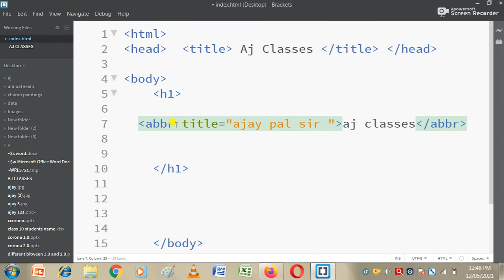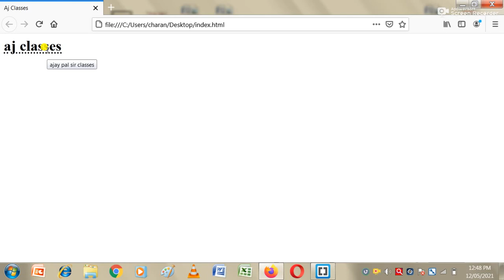HTML Tutorial 27- abbr tag | how to use abbr tag in html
hindi:- डियर फ्रेंड्स आज की वीडियो में मैंने आपको बताया है कि आप html के अंदर abbr tag का प्रयोग किस प्रकार कर सकते हैं आसानी पूर्वक?

English:- In today's video Dear Friends, I have told you how you can use abbr tag inside html easily?

content cover in this videobb smatag
abbr tag
html
how to use abbr tag in html
use abbr tag
ajaysandhugwl